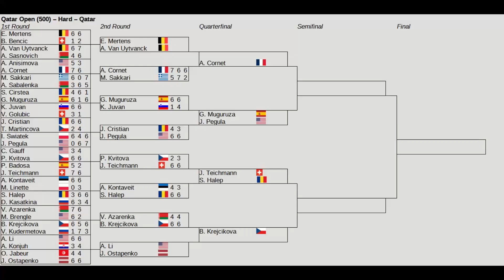Qatar Open 2023 | Ann Li vs Jelena Ostapenko | Round of 16 | AO Tennis 2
Qatar Open (WTA 500)